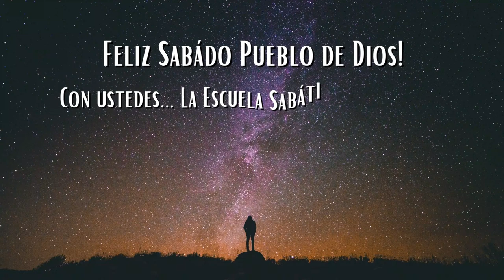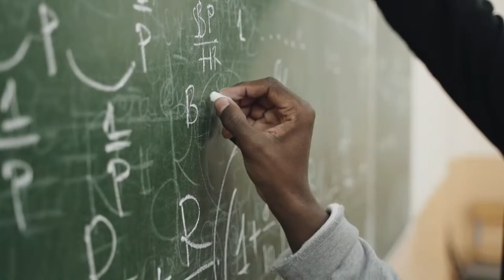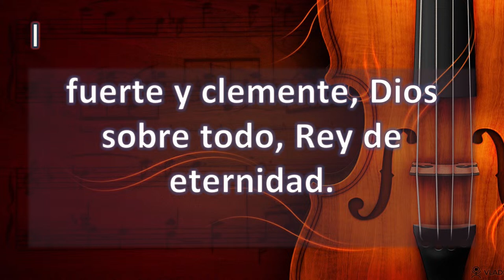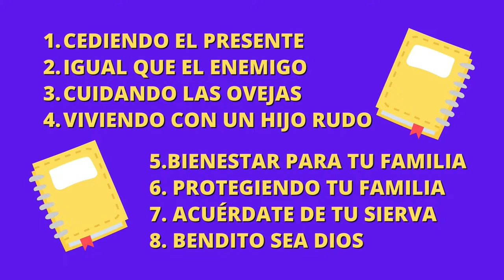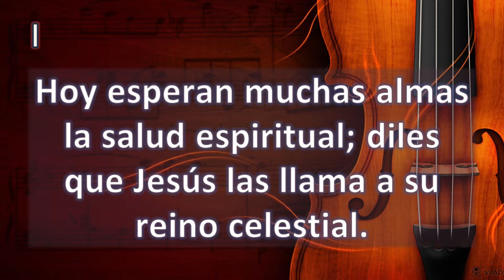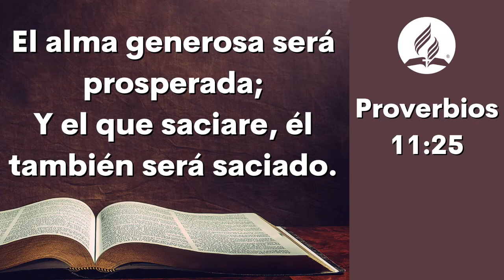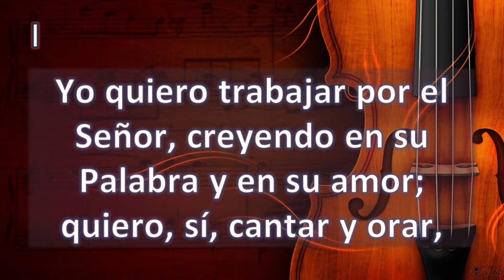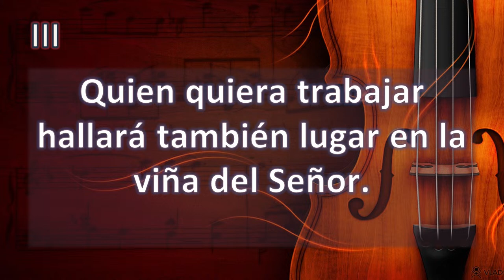Iglesia Adventista de Soundview - Transmisión en Vivo - 1 de Octubre, 2022 - Cristo Vuelve!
Escuela Sabática y Culto De Adoración.

La Iglesia Adventista Del Séptimo Día De Soundview te invita a que compartas con nosotros. Es un gozo y un placer que nos visites. Gracias por permitirnos ser un canal de bendición en tu vida. Es nuestro deseo y oración que la Paz del cielo abunde en tu vida y la de los tuyos. La segunda venida de Cristo está cerca; prepárate para tu salvación. Cristo/Jesús vuelve - viene pronto. Recuerda que eres de alta estima ante los ojos de Dios, tus hermanos en Cristo Jesús!

Nos encantaría comunicarnos con ustedes. Dios les Bendiga
We would love to connect with you. God Bless

It is a joy and pleasure that you visit us. Thank you for allowing us to be a channel of blessing in your life. It is our wish and prayer that the Peace of Heaven abound in your life, and that of your loved ones. Remember that you are highly esteemed in the eyes of God, your brothers in Christ Jesus!

Los adventistas del séptimo día aceptan la Biblia como la única fuente de sus creencias. Consideramos que nuestra iglesia es el resultado de la convicción protestante de la Escritura: la Biblia como la única norma de fe y práctica de los cristianos.

Seventh-day Adventists accept the Bible as the sole source of their beliefs. We consider our church to be the result of the Protestant conviction of Scripture: the Bible as the sole standard of faith and practice for Christians.

La iglesia adventista está en vivo hoy sábado!

Confiamos en las predicas pastor alejandro bullón
Confiamos en las predicas pastor bullón
Confiamos en las predicas pastor portes
Confiamos en las predicas pastor del gozo
Confiamos en las predicas pastor Ted Wilson
Confiamos en las predicas Pastor Abner de los Santos

Iglesia Adventista Del Septimo Dia en vivo
radio adventista
Iglesia Adventista Hispana
Iglesia Adventista de Estados Unidos
3abn latino
nuevo tiempo en vivo
esperanza tv
radio amanecer
hope tv
recepción de sabado adventista en vivo
sabados en familia
recepción del sábado en vivo
3abn latino en español en vivo
Paz en el mundo, no guerra
recibir el sabado adventista en vivo
unión interoceánica en vivo
3abn latino en vivo
radio adventista en vivo
radio nuevo tiempo en vivo
recepción de sábado
canal nuevo tiempo en vivo
feliz sábado adventista
iglesia adventista en vivo hoy
recepcion de sabado adventista
culto divino iglesia adventista en vivo
iglesia adventista en vivo
iglesia adventista del septimo dia
feliz sabado
recibiendo el sabado adventista
recepcion del sabado iglesia adventista
adventistas del septimo dia
evangelismo
cristo vuelve
estados unidos

Encuentra: optimistic, pain, hope, sad, afraid, anxious, happiness, love, spiritual, bible, peace, help, prayer, fear, problems, happiness, solution, christ, jesus, earthquakes, illness, hunger, sunset, trip, God, america, gospel, jesus christ, christ, christianity, holy spirit, good God, blessing, believe, grace, truth, amen, nature, saturday, church, family, pastor, new testament, old testament, godsword, devotional, lord, jesusteama, bible study, scripture, jesussaves, christian music, holy, genesis, apocalypses, truth, life, health, heaven, newland.